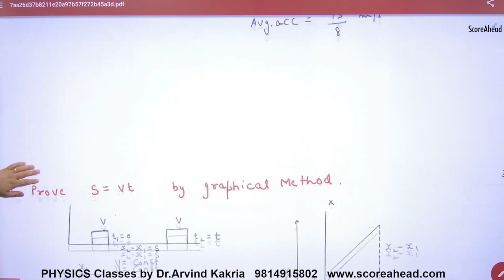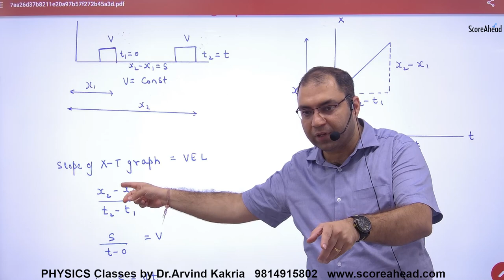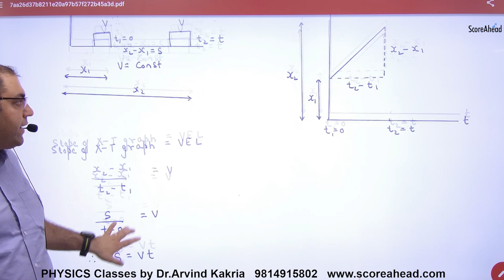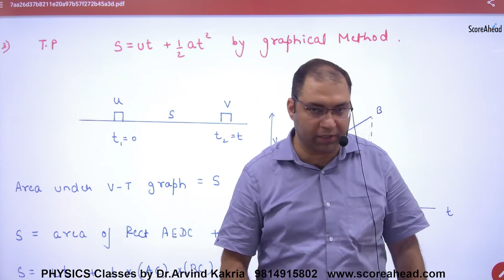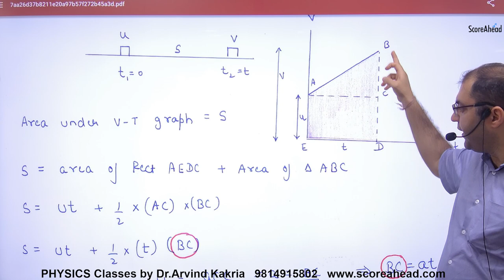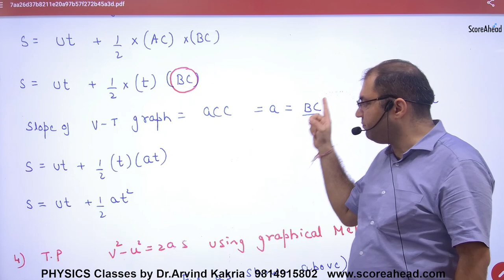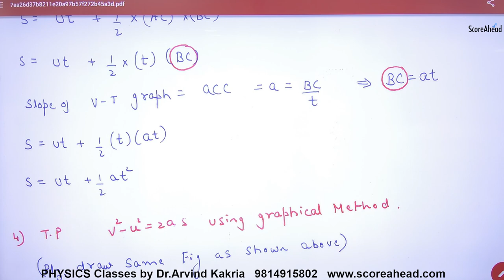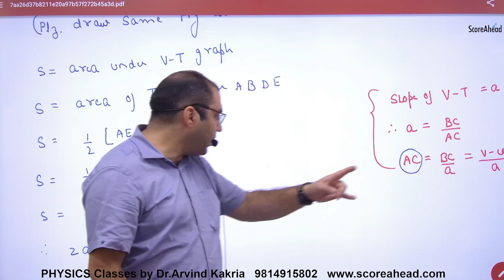18 Proof of Equation of Motion by graphical Method